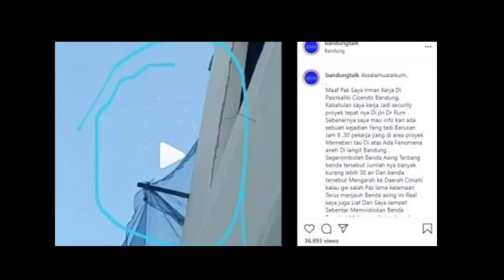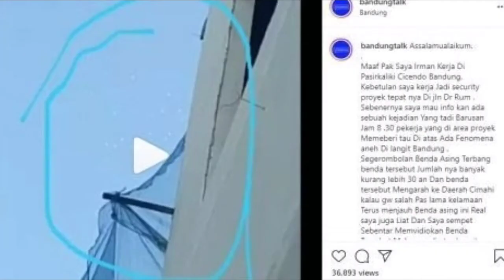GEMPAR! Video penampakan benda misterius di langit Kota Bandung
Terkait ini Lembaga Penerbangan dan Antariksa Nasional (LAPAN) pun angkat bicara.

Kepala Bidang Diseminasi Pusat Sains Antariksa LAPAN, Emanuel Sungging Mumpuni mengatakan, pihaknya saat ini masih mengevaluasi benda misterius di langit Bandung itu.

"Terkait fenomena tersebut, itu masih dievaluasi oleh teman-teman yang memahami," ujarnya dilansir dari Antara, Jumat (30/7/2021).